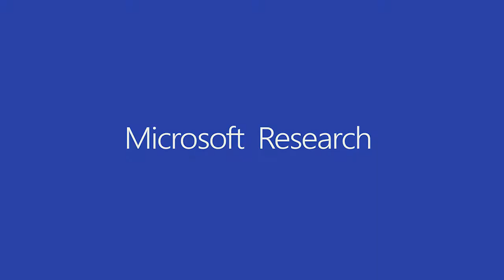International Women’s Hackathon: Disaster Response Challenge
Over the past three decades, natural disasters (floods, storms, wildfires, and earthquakes in particular) have increased steadily in frequency, ferocity, and impact upon vulnerable populations worldwide. Direct Relief is interested in promoting computer games as a means of understanding the complexities and challenges of global disaster response. Direct Relief is interested in promoting computer games as a means of understanding the complexities and challenges of global disaster response.